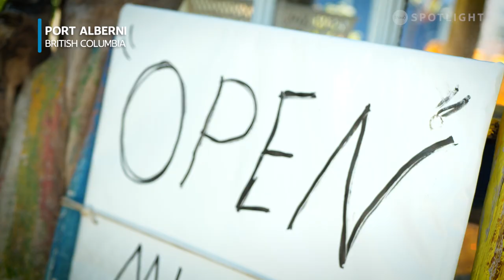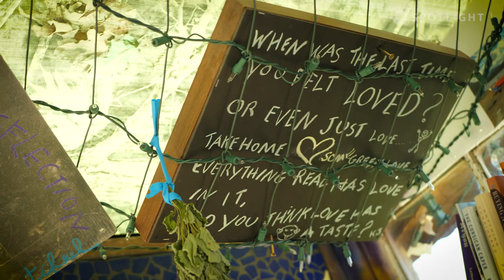The Quirkiest Garden Stand Ever - And It's Full Of Love!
What happens when an artist with a green thumb and a sense of humour builds a garden stand? The quirkiest self-serve veggie market ever, offering giggles and love along with greens!

Producer: Nancy Wilmot